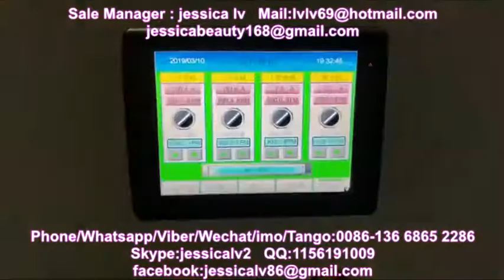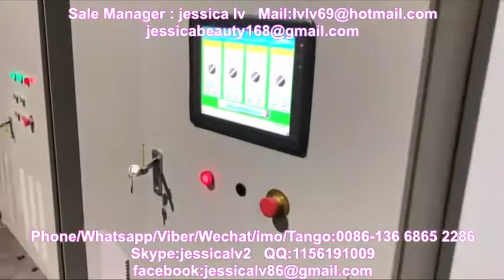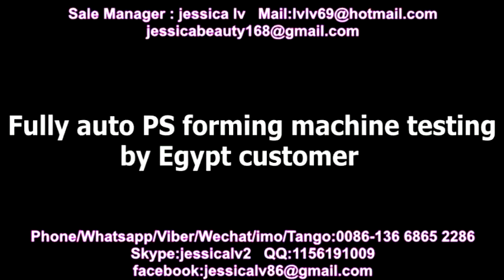automatic ps foam thermoforming machine/termoformadora automática de espuma ps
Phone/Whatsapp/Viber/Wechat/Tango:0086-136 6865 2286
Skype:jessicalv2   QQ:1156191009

1. foam sheet extrusion line: make PS foam sheet from raw material. The raw material is general polystyrene granule.

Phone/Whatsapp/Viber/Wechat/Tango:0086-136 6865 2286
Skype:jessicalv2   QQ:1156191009